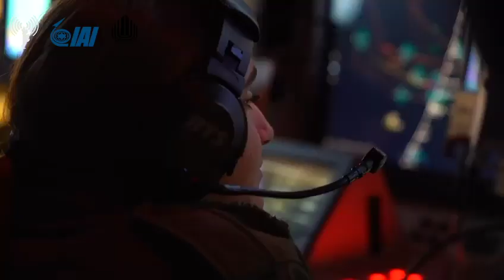הושלם בהצלחה ניסוי יירוט של מיירט ארוך טווח - ברק ‘LRAD' מספינת סער 6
זרוע הים של צה"ל, מפא"ת שבמשרד הביטחון והתעשייה האווירית השלימו בהצלחה ניסוי יירוט של מיירט ארוך טווח - ‘LRAD' המהווה חלק ממעטפת ההגנה האווירית של ספינות הטילים מדגם סער 6. מדובר באבן דרך משמעותית בתהליך הפיתוח של מיירט ארוך טווח - ‘LRAD׳ ממערכת ההגנה האווירית 'ברק מגן', שהינה חלק מחליפת מערכות הלחימה של ארבעת ספינות הטילים מסוג סער 6, המהוות נדבך מרכזי בהגנה על הנכסים האסטרטגיים במרחב המים הכלכליים של מדינת ישראל.

במהלך הניסוי, שמהווה הוכחת יכולת ראשונה מסוגה המבוצעת מהים, השלימה בהצלחה מערכת ׳ברק מגן׳ תהליכי גילוי ויירוט במתאר מאתגר, כנגד מטרה שדימתה טיל שיוט מתקדם.

מערכת ׳ברק מגן׳ כוללת מכ״ם מתקדם לגילוי האיומים, מערכת נשק ומיירט ארוך טווח מתוצרת התעשייה האווירית. המיירט מסוג ׳LRAD’ , הינו מיירט בעל יכולת התמודדות עם מגוון איומים אוויריים ביניהם: מטוסים, כלי טיס בלתי מאוישים, טילי שיוט, איומים תלולי מסלול, טילי חוף - ים ועוד. מערכת ׳ברק מגן׳ הינה שכבת הגנה נוספת במערך ההגנה הרב-שכבתי אשר תביא לעיבוי מעטפת ויכולות ההגנה האווירית של ספינות הטילים מסוג סער 6.

המערכת מהווה נדבך משמעותי ביכולות ההגנה האוויריות של זרוע הים, בהשגת העליונות הימית ומעורבותה בהכרעה הצה״לית אל מול מגוון איומים ותרחישים מהים והחוף. בנוסף, צפויה המערכת להביא לחיזוק שיתוף הפעולה ההדוק של זרוע הים וחיל האוויר, על ידי הוספת יכולות חדשות, וחיזוק השפה המשותפת והשילוביות בין הזרועות.

ראש מחלקת מטאו"ר (מערכות, טילים ואווירונאוטיקה) במפא"ת, טל: "ההצלחה בניסוי זה הינה פריצת דרך טכנולוגית בתחום מערכות ההגנה הימיות מפני טילים. היכולת המבצעית של מערכת 'ברק מגן' מהווה מכפיל כח עבור ספינות הסער 6 וזרוע הים. המערכת גילתה בהצלחה את המטרה המדמה טיל שיוט במתאר מבצעי ושיגרה לעברה מלב ים את מיירט 'LRAD' שהשמיד אותה. המערכת הוכיחה עמידה בדרישות מפא"ת וזרוע הים. הצלחת הניסוי מחזקת את הביטחון שלנו במערכת וביכולותיה להגן על נכסיה האסטרטגיים של מדינת ישראל בים."